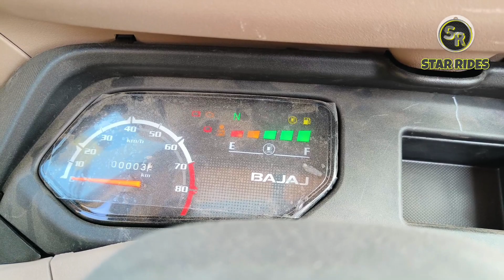New Bajaj Maxima Xwide LPG Review 2023 अब CNG से भी सस्ते में😱 Bajaj LPG Auto Price Mileage details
Aapka Koi Bhi Sujav, Sawal Ho To Comment Jrur Kre

Or Videos

Video Pasand Aaya ho to like jarur kare

STAR RIDES ❣️